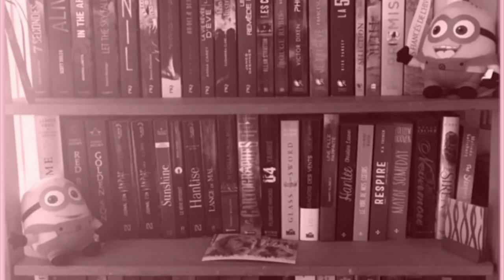[Lectrice Charleston 2018] Point Lecture Avril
Livres évoqués  :
- La vallée des oranges

SUIVEZ-MOI !

VibrationLitteraire
5 rue Jean Moulin
80000 Amiens
France